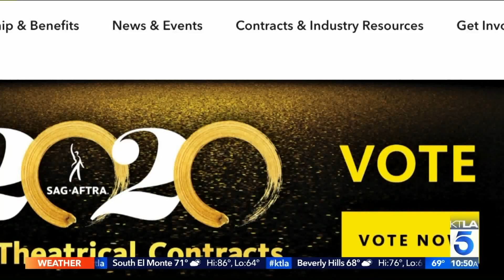The SAG-AFTRA Conversation Continues: Chantal Cousineau Weighs in on the Contract